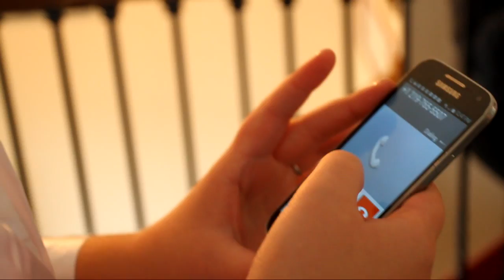Jason + Brooke's Wedding Highlights